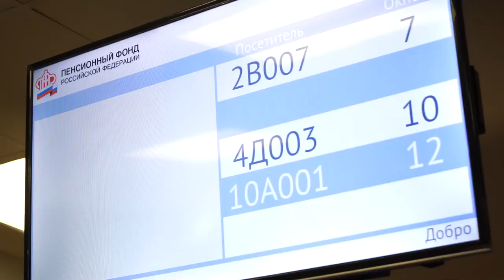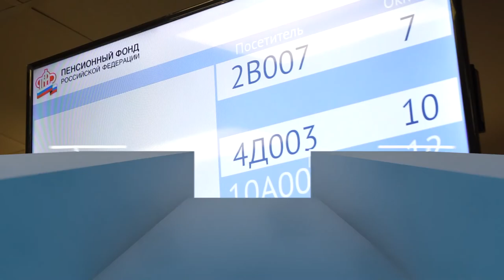Магаданское время от 13.01.2022